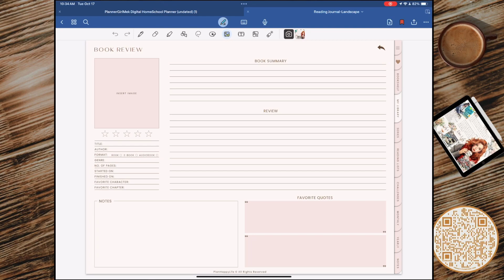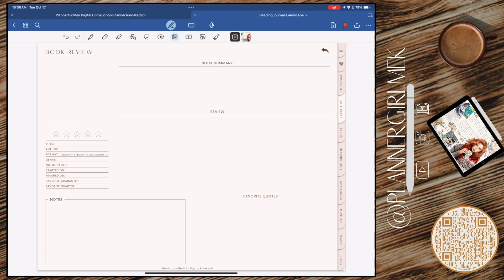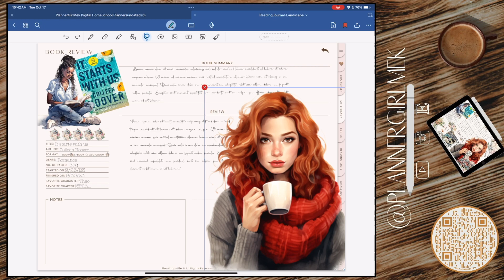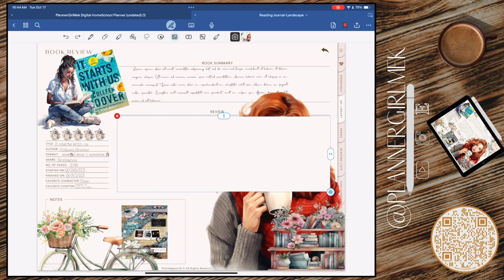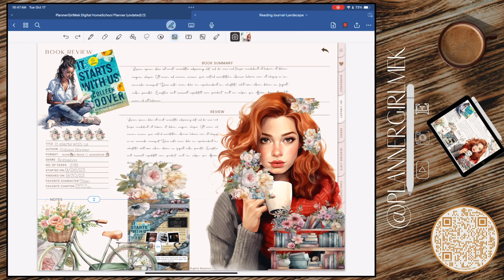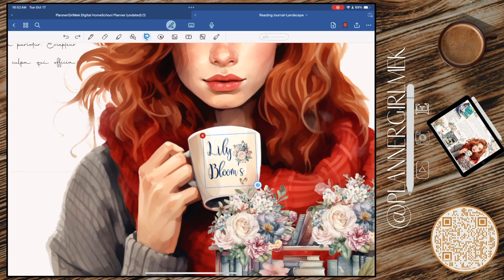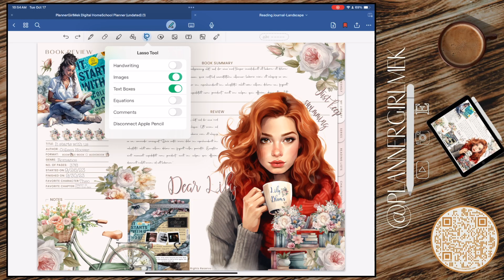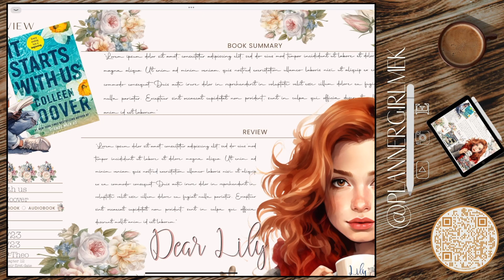Digital Cozy Book Journal With Me | It Starts With Us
Hello Everyone!! Today I am sharing the cozy side of my digital journaling , links below for all sticker shops used to make this beautiful Cozy Book Journal spread. Grab some coffee, and your digital journals, let's create something cozy.

Digital Reading Journal: Planhappylife

KezaKuDesign:  Reading Digital Stickers

TheClipCrafter: Autumn Cozy Woman in a Sweater Clipart

AtatDigital: African American Travel Vacation Digital Stickers

Favorite Fonts:
Font: Moon light

Last Video:
Digital Cozy Journal With Me | Cozy Closet

Planners I use:
New PlannerGirlMek Digital Life Planner 2.0:

PlannerGirlMek's Digital Life Planner (Vertical)  (Goodnotes)

**Using for this Video**
Ipad Pro 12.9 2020 model
Apple Pen 2nd Gen
Goodnotes 6 app
iCloud Files
iMOVIE to edit my videos

Happy Planning!!!